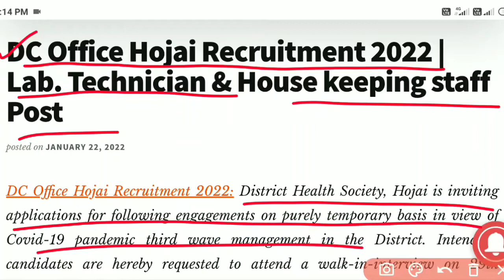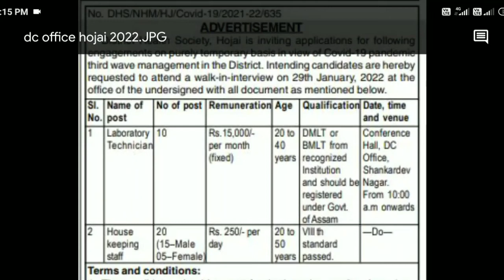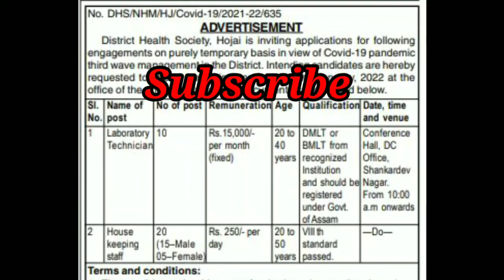DC Office Hojai Recruitment 2022 | Apply for 30 Grade III & Grade IV Posts | Assam Govt Jobs 2022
Special Thanks to: Axom Jobs